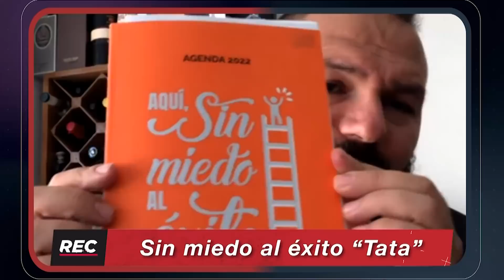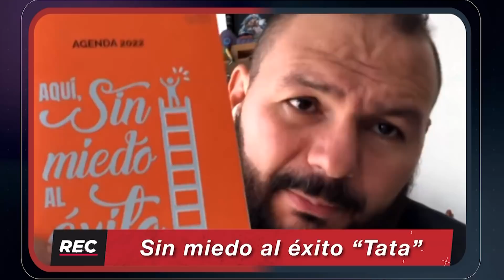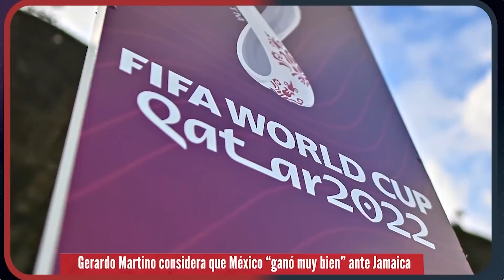🔥 ¡SIN MIEDO AL EXITO "TATA"! 🔥 🔴